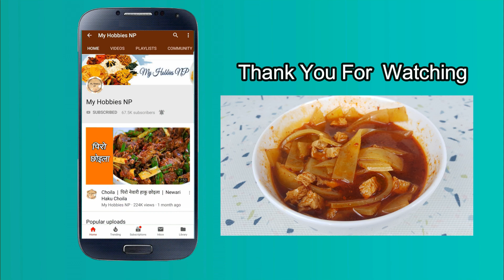घरमै लाफिङ्ग बनाउने सजिलो तरिका | Spicy Yellow Laphing At Home Easily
Ingredients Used:
plain flour/ maida - 500 grams
garlic chopped - 2 tablespoon
timur powder - 1 teaspoon
salt - 1 tablespoon
soyasauce - 1 tablespoon
chilli powder - 1/2 cup
oil - 1/2 cup
wai wai noodle - 1 packet
vinegar/lemon - 2 tablespoon
yeast - 1 teaspoon
yellow color / turmeric powder - 1 teaspoon
ajinomoto(optional)